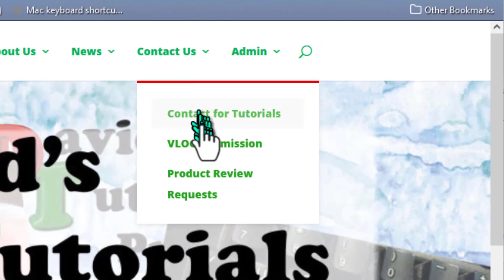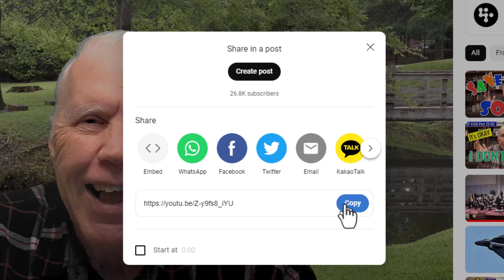How To Set SMART Goals For MAXIMUM Productivity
In this video, I give you some guidance on GOALS – what they are, why you need them, and a good way to set goals that are truly effective and will greatly improve your life.
to send your questions, comments, critiques, or topic requests. You can also send me your favorite (family-friendly) jokes, and if they are funny and fit the community guidelines, I'll read them at the end of a vlog posting.

Items marked with * were used in making this video. Unasterisked items have been used in other videos on this channel.

AUDIO EQUIPMENT:
Zoom H1n digital recorder
* Rode Smartlav
Blue Yeti
Plantronics 85619-12 Headset

MY VIDEO EQUIPMENT:
Sony AX700
* Sony AX100
GoPro Hero6 Black
Canon D90 DSLR
Tamron 17-35mm f2.8
Sony CX260
BlueAVS HDMI Capture Card
Mini-HDMI to HDMI 15-foot cable
iPhone 8+
Zhiyun Smooth 4 Gimbal for iPhone

SOFTWARE:
Blackmagic DaVinci Resolve (free)
Audacity (free)
* Irfanview (free)

CREDITS
Stock footage via subscription to Envato Elements